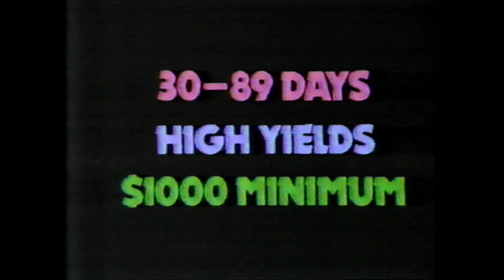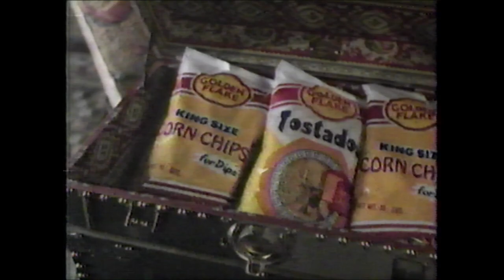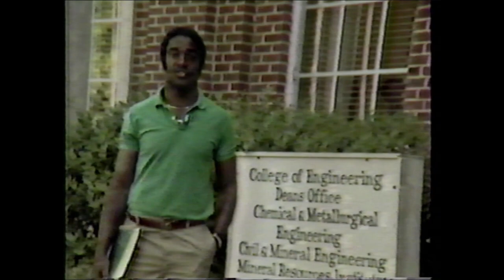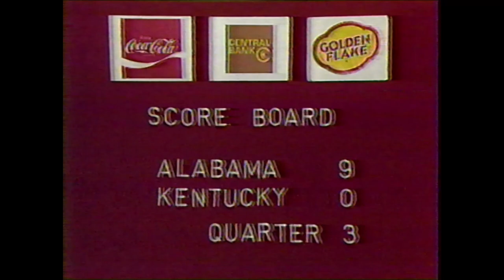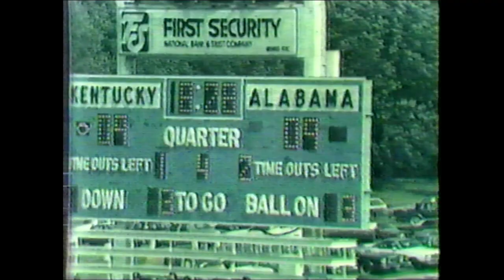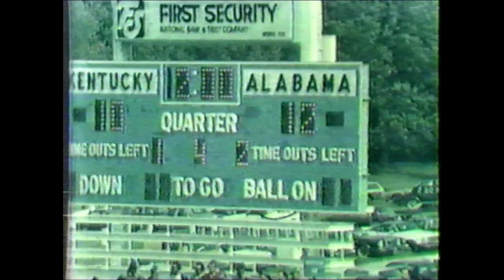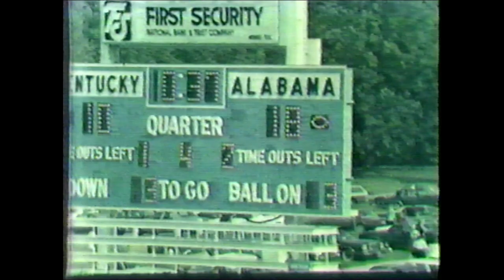The Bear Bryant Show 1981 - Kentucky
Footage from the 1981 Bear Bryant Show captured from VHS tape.